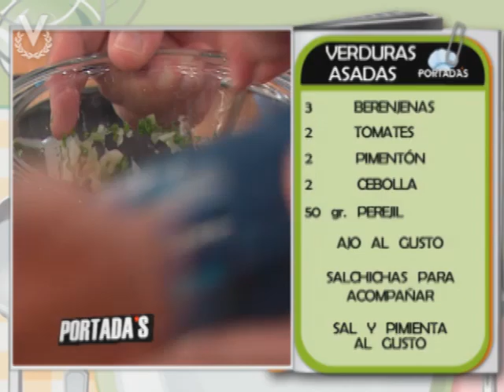Receta del día - Verduras Asadas